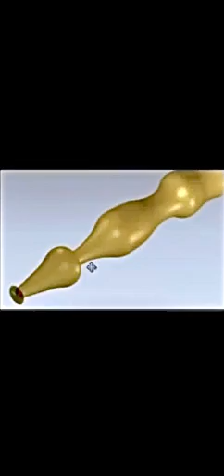Interior and Exterior Design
We are multidisciplinary team specialized in design and fabrication of narrative spaces for interiors, architecture, exhibitions, events and museums. We are capable of design/fabrication of static and kinetic interior/exterior decoration items.

We can fabricate your desings and concepts with best prices in Turkey. Please do not hesitate to request price to fabricate your designs.